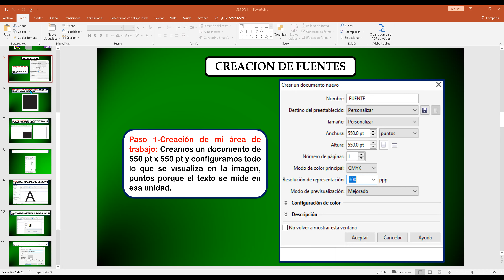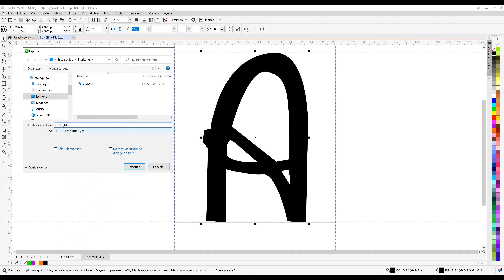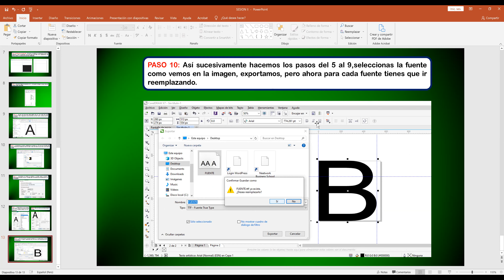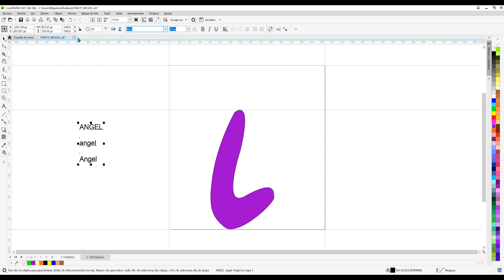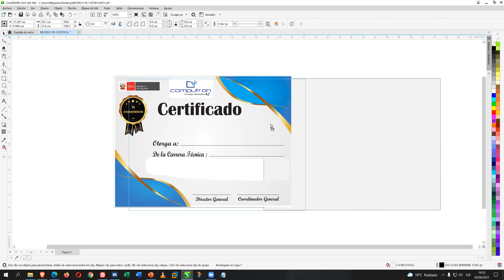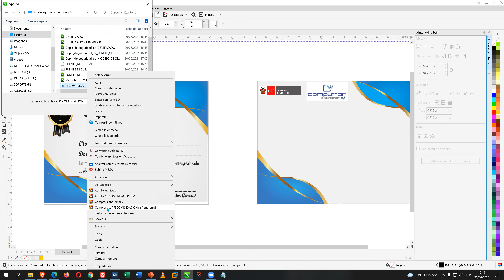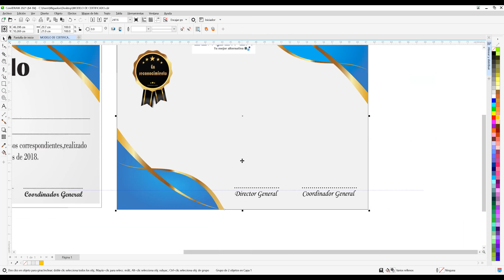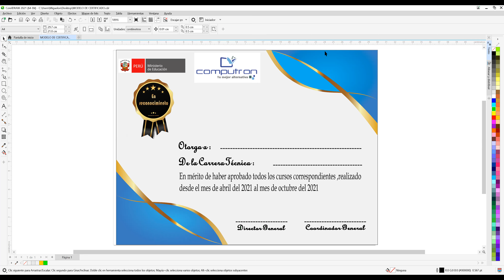💻COREL DRAW 😎 AVANZADO CLASE 3 👏 - TIPOGRAFIA, CORRESPONDENCIA Y CERTIFICADO 🎉